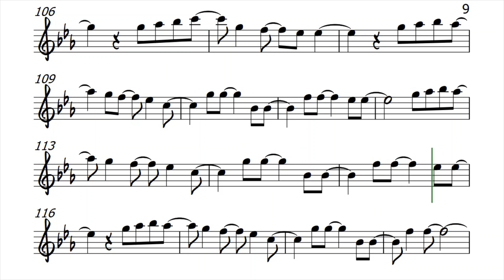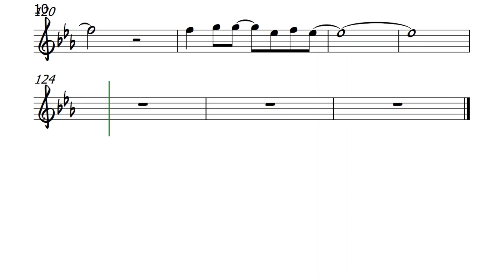Colour Everywhere ALTO FLUTE Sheet Music Backing Track Play Along Partitura